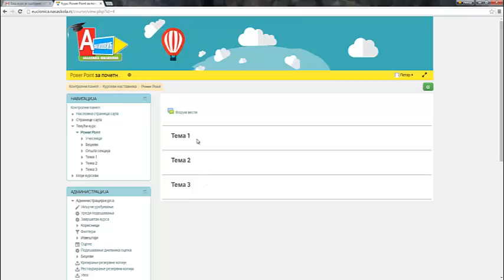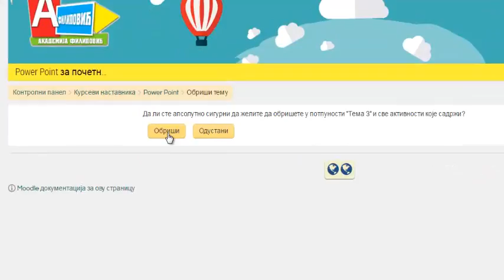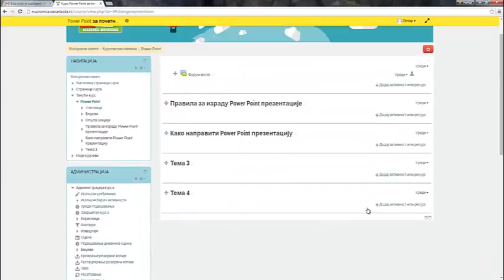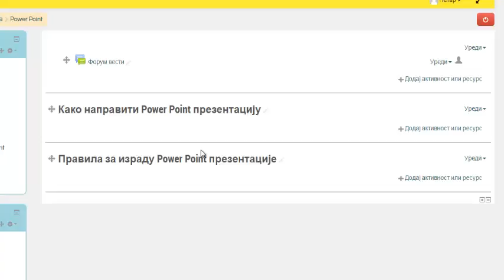Подешавање секција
Подешавање секција (тема) Мудл система Е-Учионица Академије Филиповић